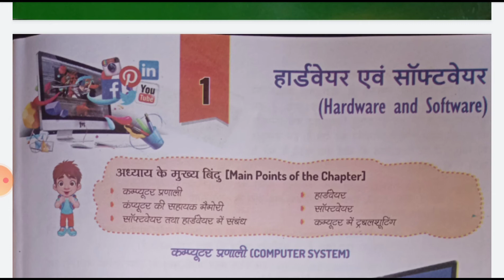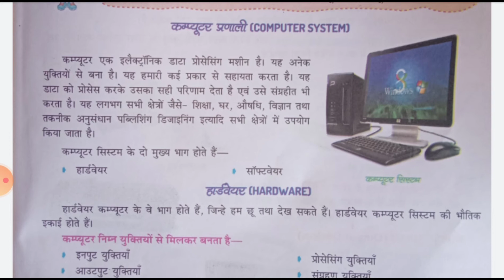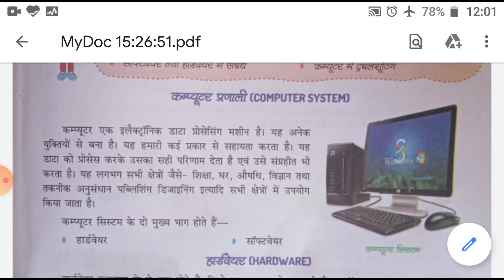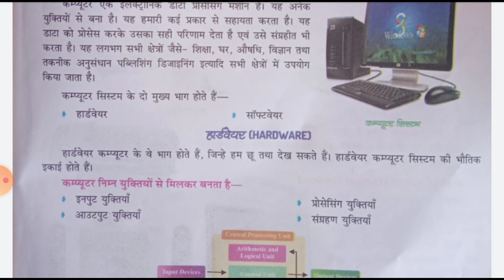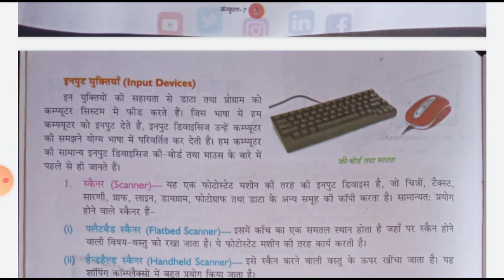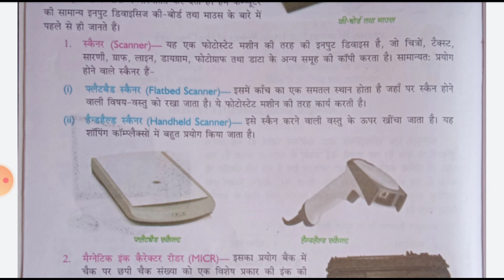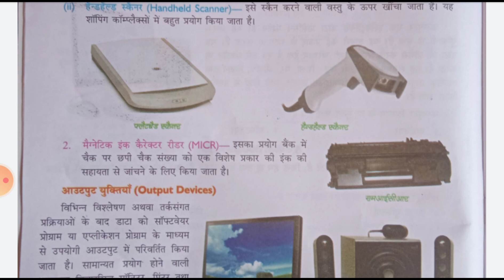COMPUTER | CHAPTER -1 | PART -1 | CLASS - 7 HM | BY ANKESH SIR